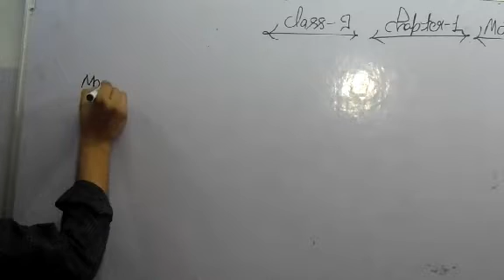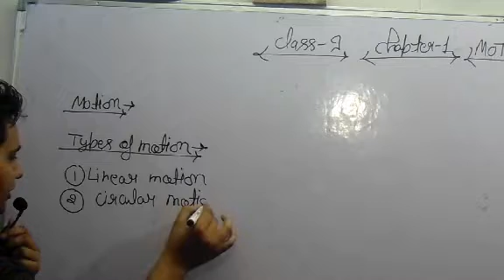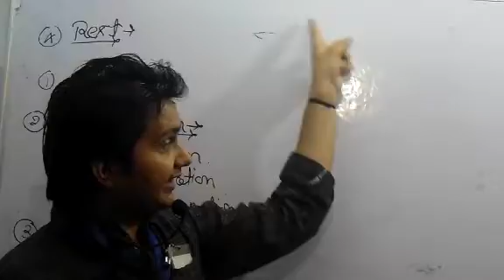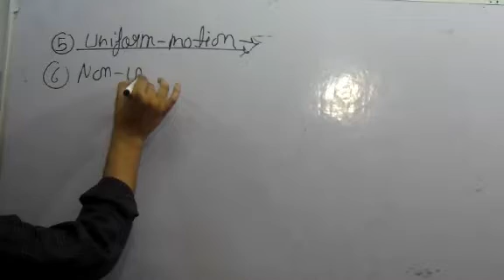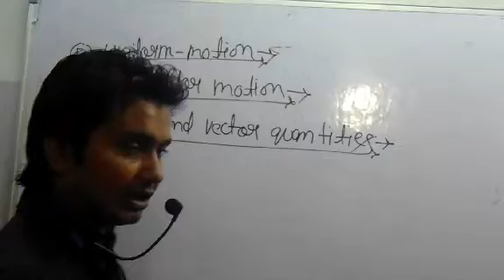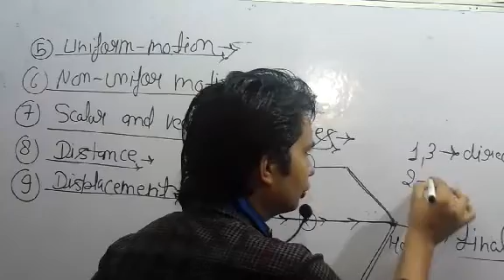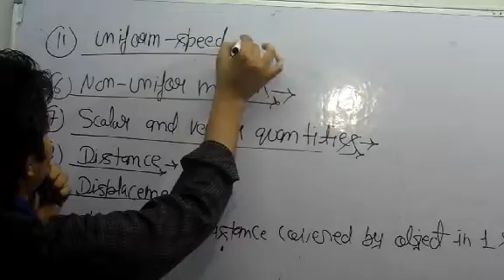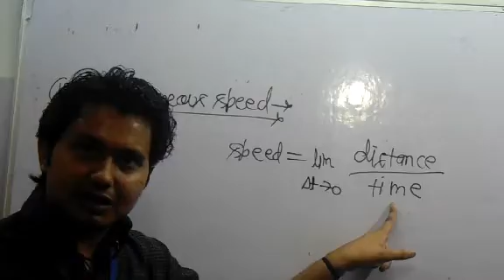Class 9th chapter 1 motion deep concept .